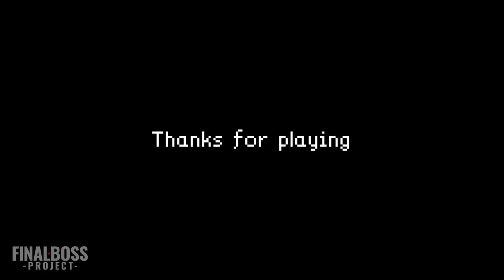Entregar Flyers en el Infierno (SHORT HORROR GAME by Andrground) | ELEVATED DREAD (GAMEPLAY)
Si disfrutas con los videojuegos de terror en primera persona y además de manera intensa, con este Short Horror Game by Andrground, ELEVATED DREAD pasarás MUCHO MIEDO.

No eres más que un niño normal que no puede esperar a recibir su primer salario pegando folletos en las puertas de los apartamentos de la gente. Esta es la última casa en la que necesitas hacer esto, ¡así que adelante!

Añade este Videojuego a tu WishList y Apoya a los Desarrolladores